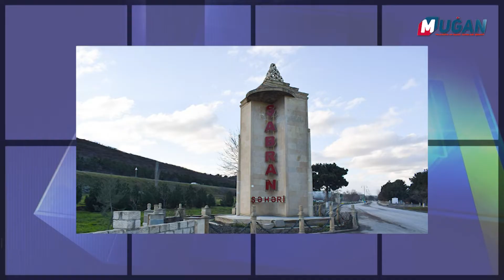11 iyul Günün əsas xəbərləri: Sabah Azərbaycanda 42 dərəcəyədək isti gözlənilir...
11 iyul Günün əsas xəbərləri: Sabah Azərbaycanda 42 dərəcəyədək isti gözlənilir...